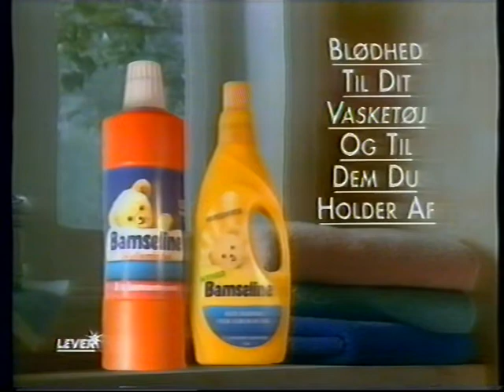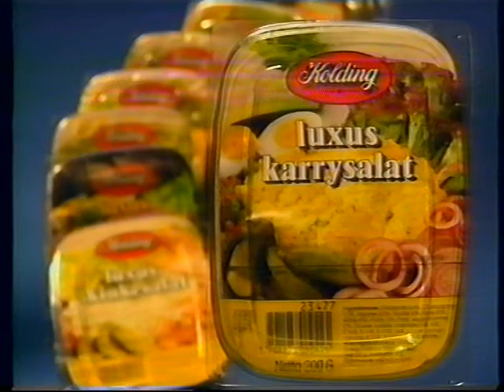TV3 reklamer fra omkring 1992 #5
Indhold:
00:06 : Bamseline reklame.
00:27 : Super Brugsen reklame.
00:58 : Philips Soft Tone pærer reklame.
01:08 : Vicks reklame.
01:39 : Lagerman Familie Guf reklame.
01:49 : Kolding pålæg reklame med Benny Andersen.
02:00 : Nintendo reklame. Denne har jeg uploadet før.
02:30 : Mum deodorant reklame.
02:51 : Oil of Ulay reklame.